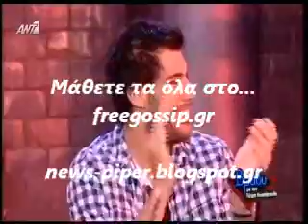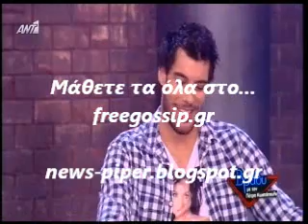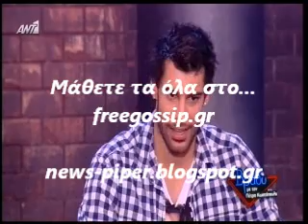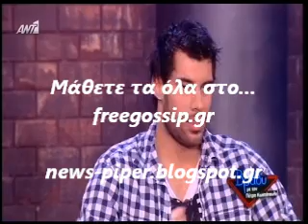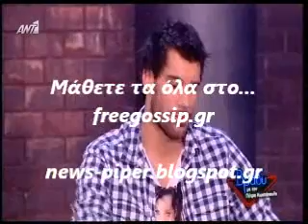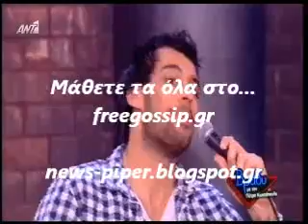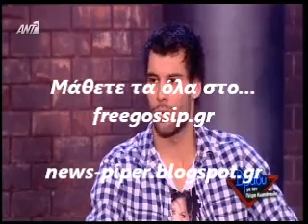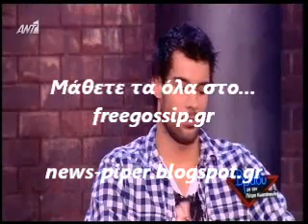Ο Πριντεζης στο Βραδυ